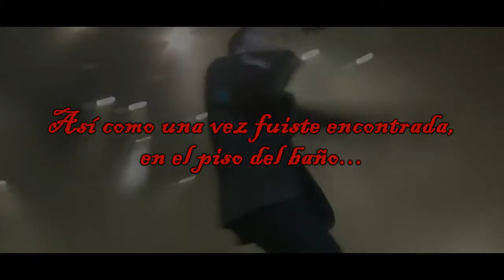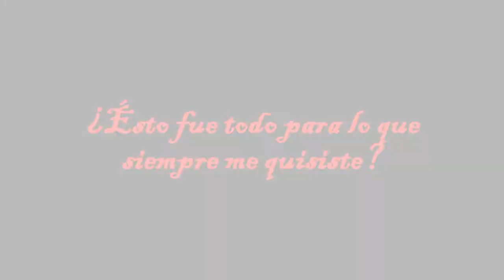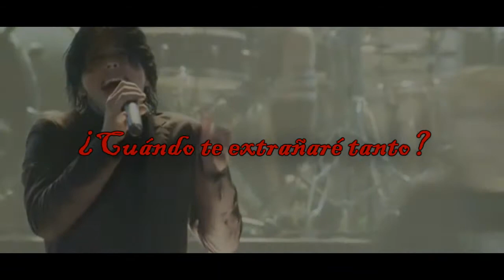My Chemical Romance - "Cemetery Drive" | Subtítulos en Español (Lyrics)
Hola, ya tengo un tiempo BASTANTE largo sin subir vídeos al canal, y lo lamento mucho, lo que pasa es que he tenido ciertos percances que me lo han impedido.
Como sea, aquí les traigo una canción de una de mi banda favorita. Espero lo disfruten 🖤

English Lyrics:

This night, walk the dead
In a solitary style
And crash the cemetery gates.
In the dress your husband hates
Way down, mark the grave
Where the search lights find us
Drinking by the mausoleum door
And they found you on the bathroom floor

I miss you, I miss you so far
And the collision of your kiss that made it so hard

Back home, off the run
Singing songs that make you slit your wrists
It isn't that much fun, staring down a loaded gun
So I won't stop dying, won't stop lying (are you there at all?)
If you want I'll keep on crying (do you care at all?)
Did you get what you deserve? (are you there at all?)
Is this what you always want me for?

When will I miss you, when will I miss you so far
Made it so hard

Way down...
I'm not the owner of this song. The ORIGINAL OWNERS have all the rights of the song. They can remove their song of the video, or remove the video as wel if they want to. I really love their songs, this is just a "Tribute"
Yo no soy dueño de la canción. Los DUEÑOS ORIGINALES tienen todos los derechos sobre SU CANCIÓN. Ellos pueden retirar la canción del vídeo o quitar el vídeo si ellos lo consideran necesario. Yo amo el trabajo de ésta banda, esto es sólo un "Tributo"...